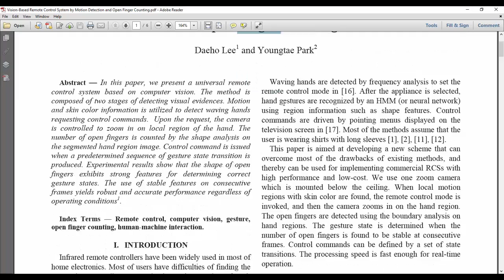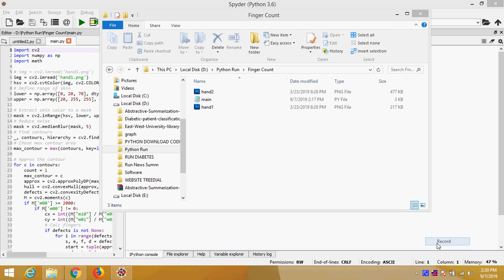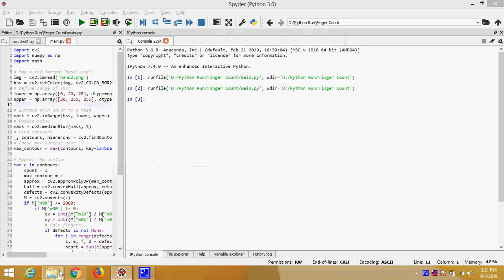Vision Based Remote Control System by Motion Detection and Open Finger Counting in Python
From Our Title List the Cost will be,
Python=4000/-
Java Project=2000/-
Support Including Packages
 * Complete Source Code
 * Complete Documentation
 * Complete Presentation Slides
 * Flow Diagram
 * Database File
 * Screenshots
 * Execution Procedure
 * Readme File
 * Video Tutorials
 * Supporting Softwares
Support Specialization
 * 24/7 Support
 * Ticketing System
 * Voice Conference
 * Video On Demand
 * Remote Connectivity
 * Document Customization
 * Live Chat Support